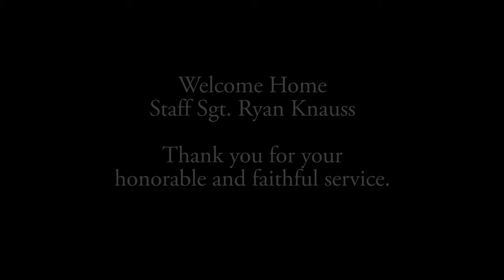Welcome Home Staff Sgt. Ryan Knauss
Today we welcomed Staff Sgt. Ryan Knauss back home to Knoxville, Tennessee.  We are forever grateful for your honorable and faithful service ❤️